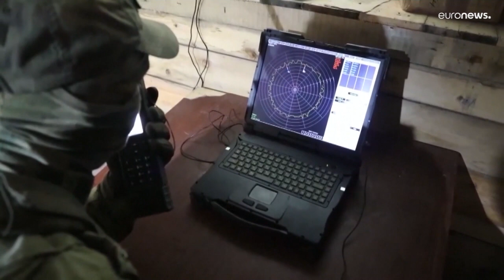Erstmals seit Kriegsausbruch: Todesurteile gegen Ausländer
Die drei Männer wurden in der prorussischen "Volksrepublik Donezk" schuldig gesprochen, für die ukrainische Armee gekämpft zu haben. Es handelt sich um zwei Briten und einen Marokkaner.